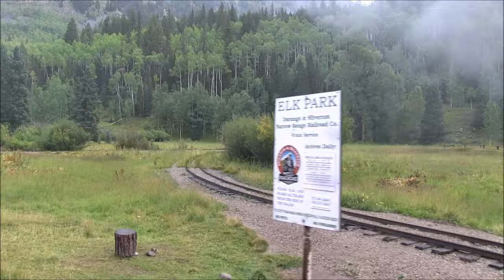Riding the Durango & Silverton, part 1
The trip from Durango to Silverton.  Some of the footage shows water droplets on the lens.  I wasn't aware of this at the time, so I apologize in advance.  Shooting decent video from a moving train is not as easy as doing it trackside, especially with track as rough as the D&S.  Video shot in September 2014.